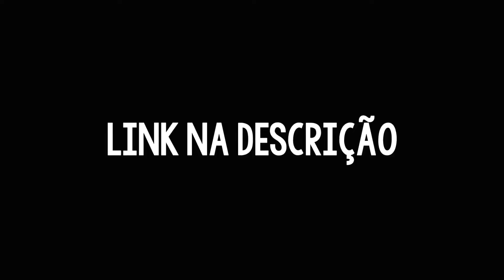Isolamento na costeira é sempre um problema ...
Me sigam no Instagram: @jordan_ferreira10